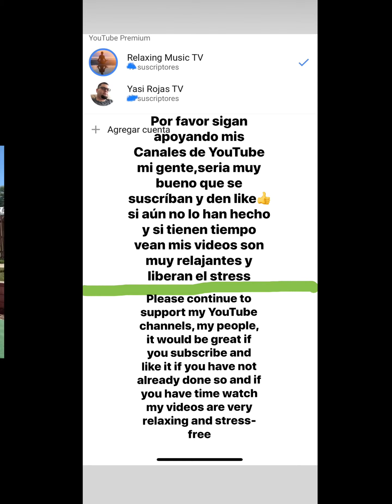Lugares hermosos para visitar en familia en Illinois/Beautiful Places to Visit as aFamilyInIllinois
Este vídeo muestra algo de lo mucho que para hacer en familia y con los niños en este hermoso Lugar de Illinois,Paseos en Camellos y Pony’s,Mini Zoológico,Paseo en Mini Trenes,Canales,excelente ofertas gastronómicas y de bebidas 🍺,equipos agrícolas para que los niños monten,Paseo en bici etcétera y además de ir a recolectar con tus manos manzanas y Maíz de excelente Calidad y de muchas variedades/This video shows some of the many things to do as a family and with children in this beautiful Illinois Place, Camel and Pony's Rides, Mini Zoo, Mini Train Ride, Canals, excellent food and beverage offers 🍺, agricultural equipment for that the children ride, bike ride etc. and in addition to going to collect with your hands apples and corn of excellent quality and of many varieties